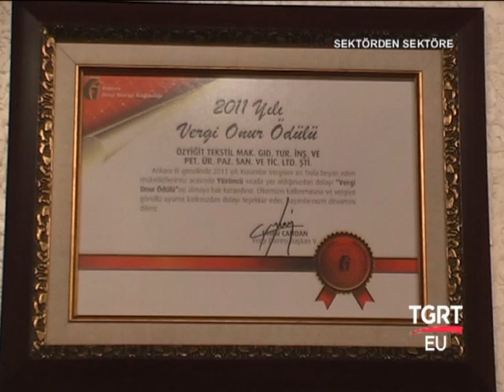TGRT EU/ Sektörden Sektöre /Durmuş Yıldırım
20 Aralık 2014 /Özyiğit Tekstil